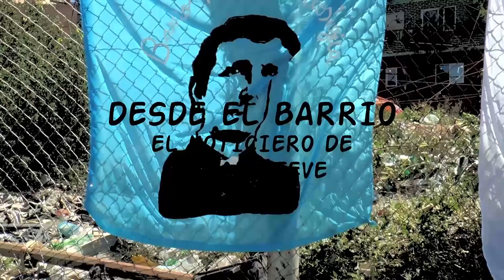Urbana Tevé - Docentes de Santiago del Estero reclaman en Pizzurno